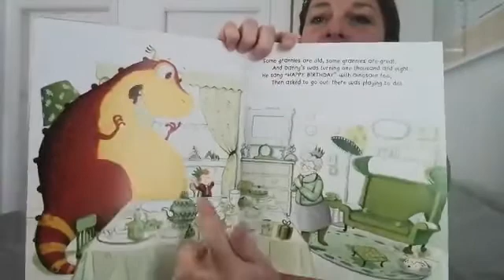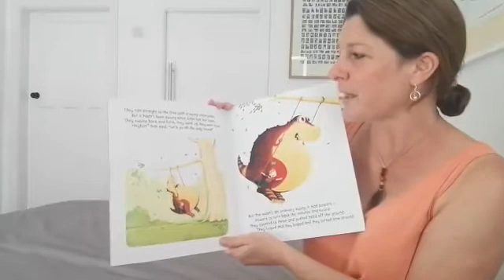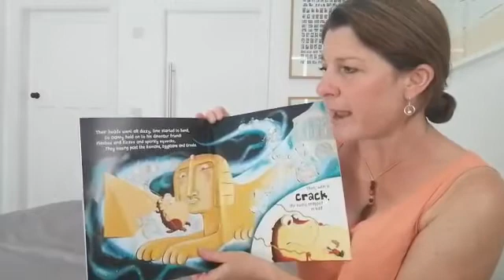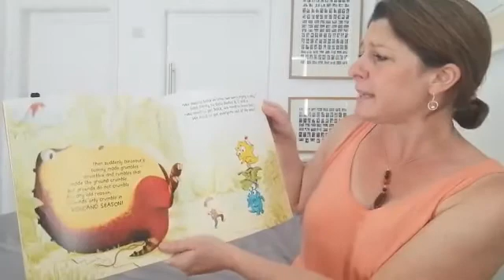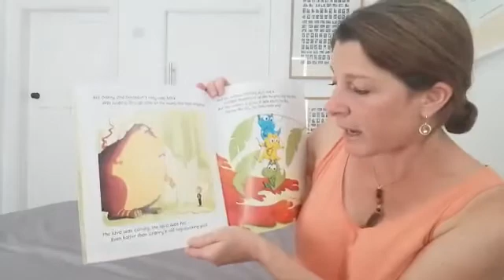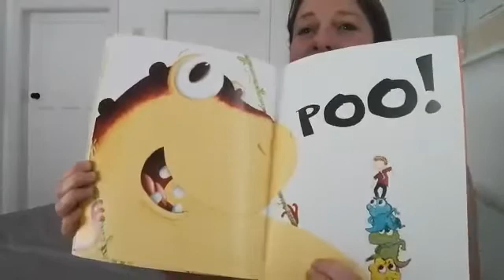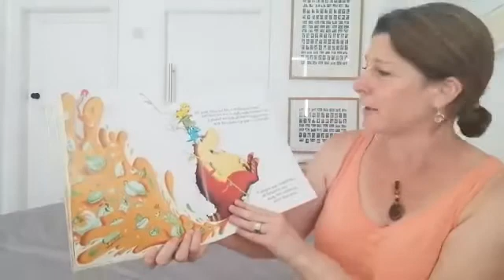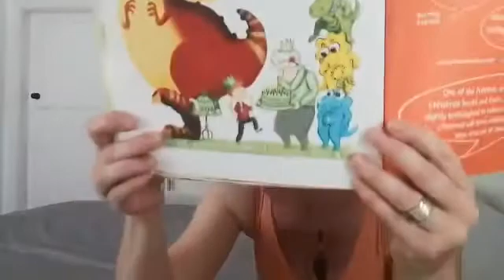The dinosaur that pooped the past!